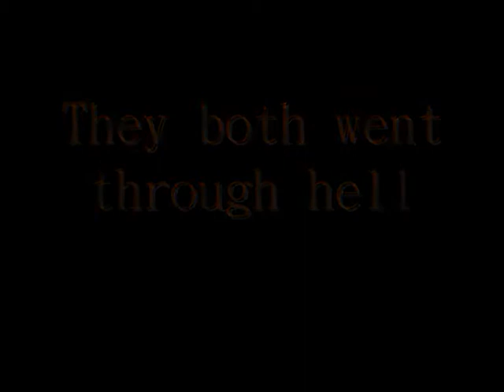HCW Vault: OFW Crashdown 2008 Part 10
In sights of HCW Crashdown coming up. The Vault is going to show the Last Crashdown that happened which was when OFW was  a single show. This was OFW's first CPV. Enjoy even though it looks really bad!.